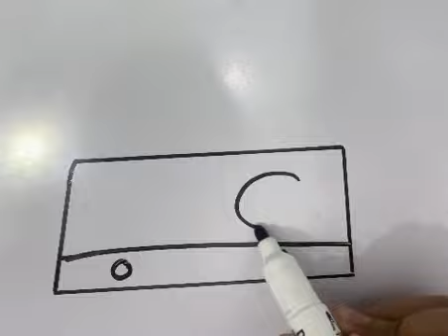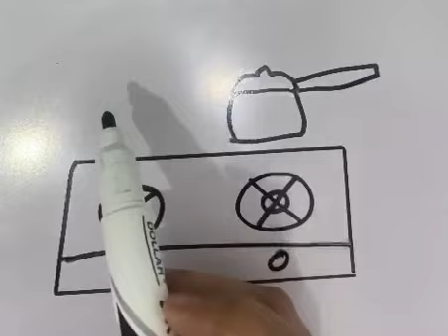Lets Draw A Kitchen Appliances Step By Step Easy Drawing for kids Draw picture draw Toys for kids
Handprint Hand drawing for toddlers, painting for kids Bolalar uchun manikyur chizmasi |Arts kid hubLet's draw, color Handprint and learn colors!
This video related for kids and toddlers!

Bolalar uchun manikyur chizmasi Qo'lni chizish qanchalik oson/Қолмен сурет салу /Как нарисовать Руку

PocoyóYN FunKeppArt, BeTiNangTv, # ToBiART, # गुड़िया, # ड्राडोनट्स, # डोनट्स, # पेंटिंग, # पेंटिंग, # रंग #
पेंटिंग, # पेंटिंग, # चिल्ड्रनचुनरास्मचिज़िश, # ड्रॉइंग फॉर चिल्ड्रेन, # ड्रॉइंग फॉर चिल्ड्रेन, # चिल्ड्रन # पेंटिंग, बच्चे, # , # çocuklariçinçizim, dessinpourenfants, #
# के लिए, # बच्चों, # बच्चों, # के लिए, # चित्र, # الرسمللأطفال ، # बच्चे, के लिए, # चित्र, # चित्र, # , # çocuklar, # için, # çizim, dessin, डालना , enfants, # ,
ड्रा, ड्राइंग, ड्राप्चर, # पिक्चर, # ड्रॉ, # डॉल्स, # ड्रॉ, # टॉयज, # ड्रॉटॉयज, # ड्रॉडॉल्स, # ड्रॉपिक्चरुजबेक, # ड्रा, # पिक्चर, # उज़्बेक, # क्यूट ड्रॉ, # क्यूट ड्रॉ, # फनकेपआर्ट , # BeTiNangTv,
# ToBiART, # ड्रॉइंगएबर्ड,  # बर्ड ड्रॉइंग ट्यूटोरियल, # बर्ड ड्रॉ, # बर्ड ड्रॉ स्टेप बायस्टेप, # बर्ड ड्रॉइंगलेसन, # ड्रॉइंगलेससन, # ड्रॉइंग ट्यूटोरियल, # बर्ड, # इज़ीबर्ड ड्रॉ, # इज़ी ड्रॉइंग, # इज़ी ड्रॉइंग,
# पोकोयो डिबुजो,
# वीडियोपैरानिनोस,
# कोमो डिबुजर,
# पोकोयोनीना,
# पोकोयोनीना

# कोमोडिबुजरअनीनाडेपोकोयो